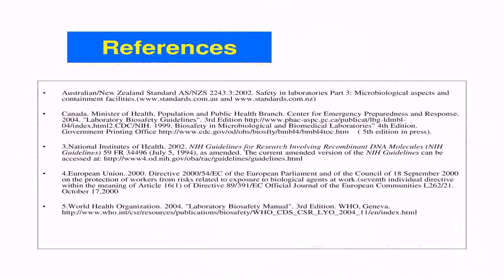Open Floor Plans At Work (see description)